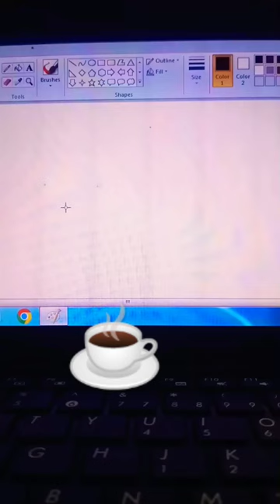Cup drawing in ms paint|| 🎨🖌️cup